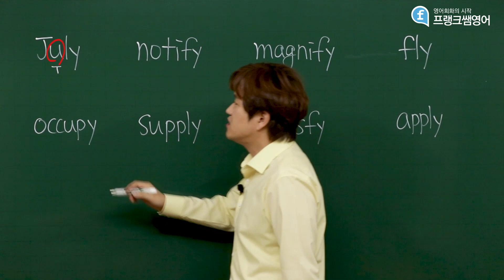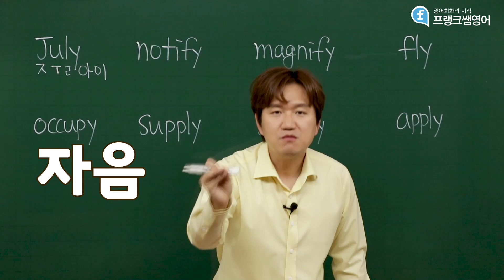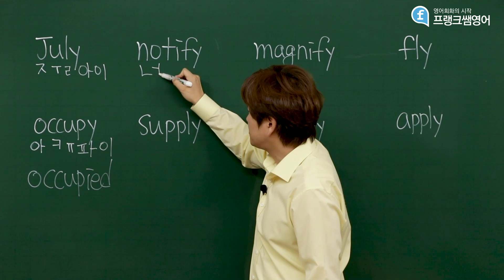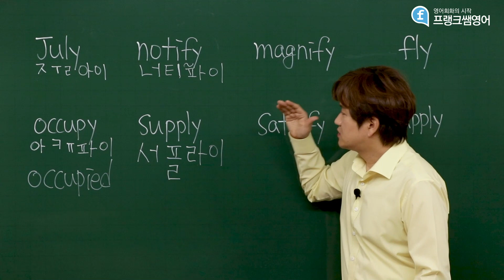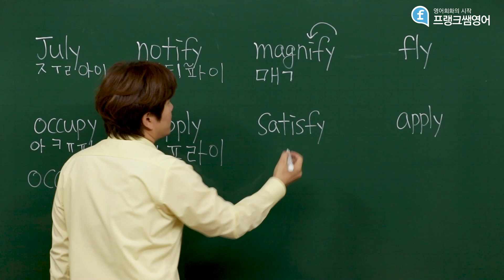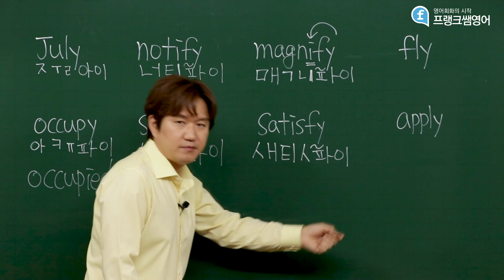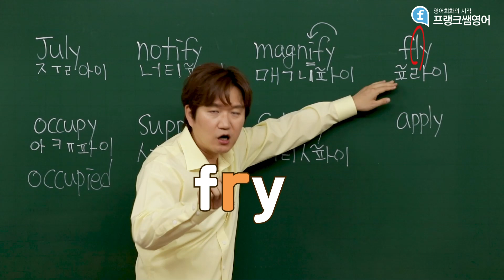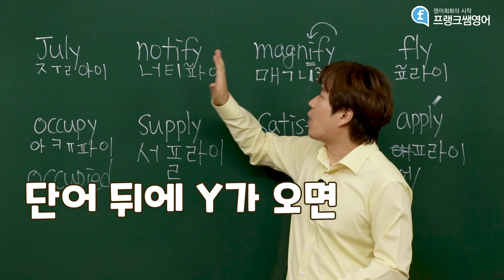꼭! 알아야 하는 영어 읽는 법_알파벳 Y 발음이 달라질 수밖에 없는 이유는 무엇일까? ㅣ예외 발음 알파벳 Y